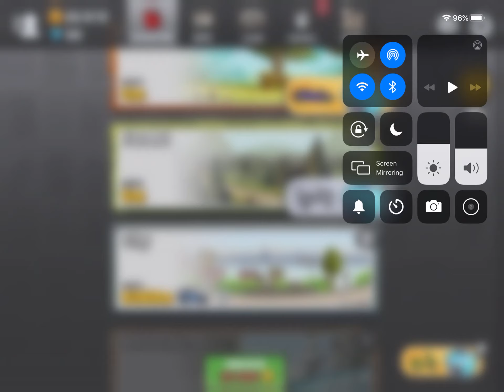City adventure hill climb racing 2 5756m